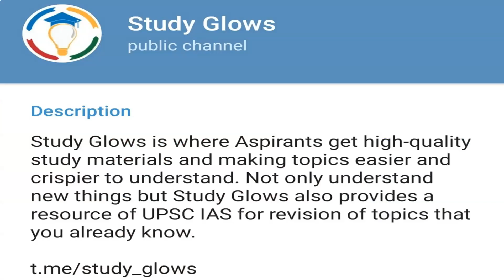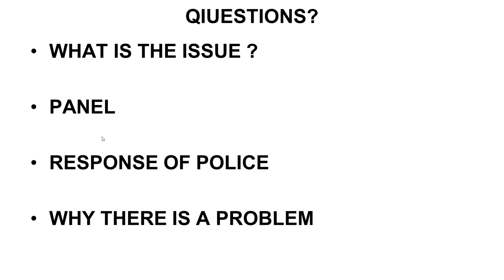Muslims form panel in Gurugram for namaz talks - Know about it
Our Courses
1 Personality Development course
2 Personality development course for females
3 UPSC Foundation course
4 UPSC Current affairs course
5 NCERT for all Govt Exams
6 Banking Courses
7 SSC GD Course
8 NTA NET Paper 1 Course
9 GS Polity